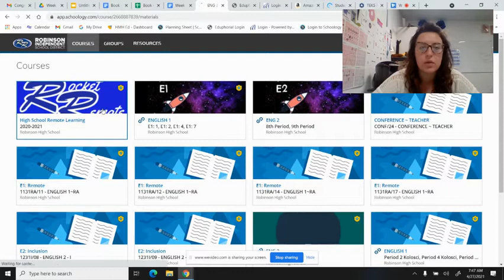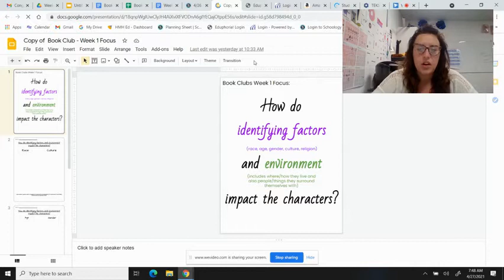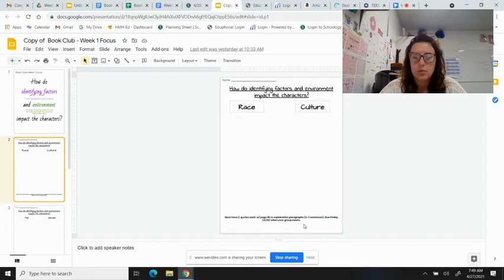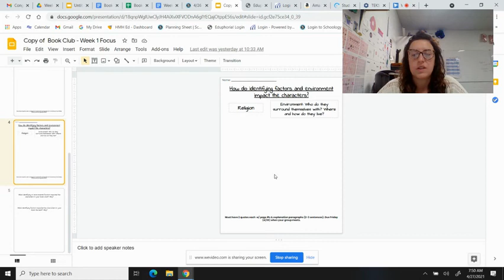4/27 Week 1 Focus Packet